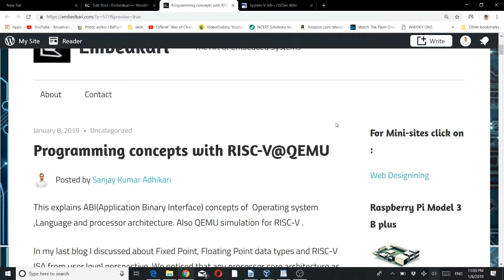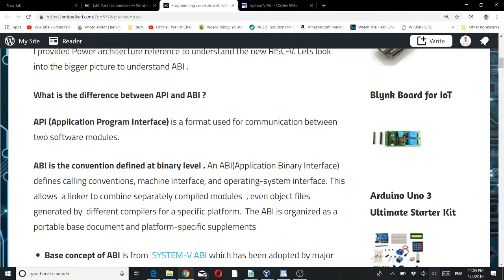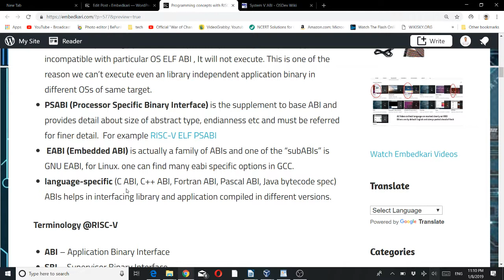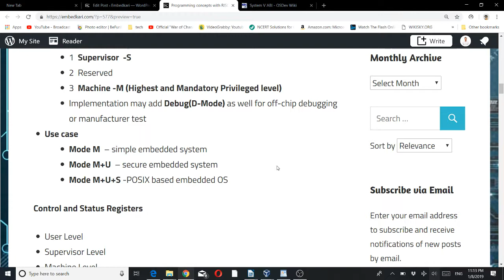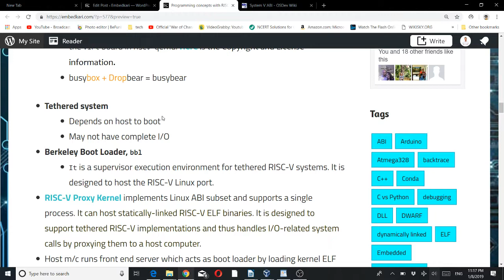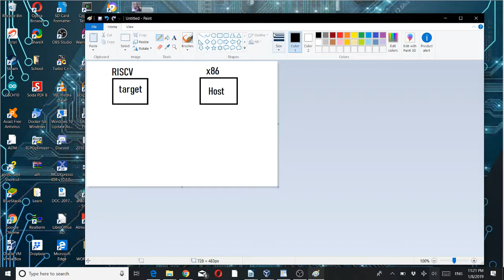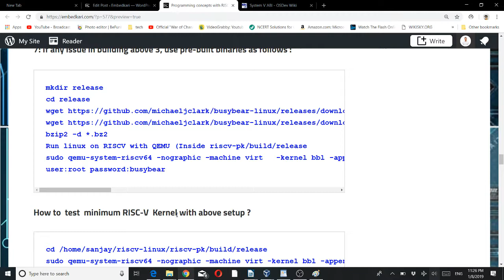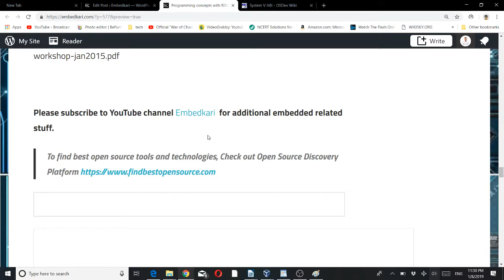RISC-V programming concepts@QEMU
This explains ABI(Application Binary Interface) concepts of  Operating system ,Language and processor architecture. Also QEMU simulation for RISC-V .